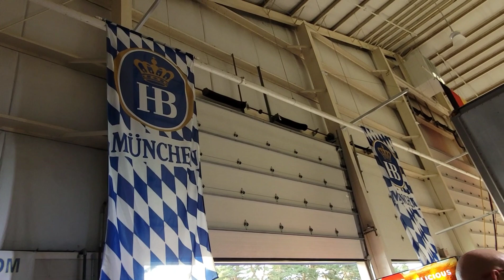МУЖУ 55 ЛЕТ🍀MICHIGAN, 2023